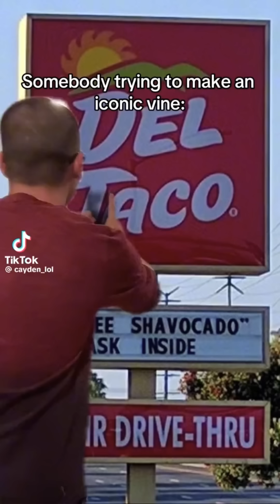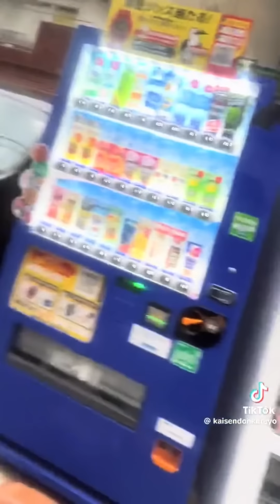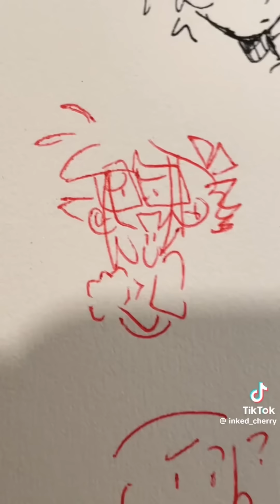random tiktoks i saved 64